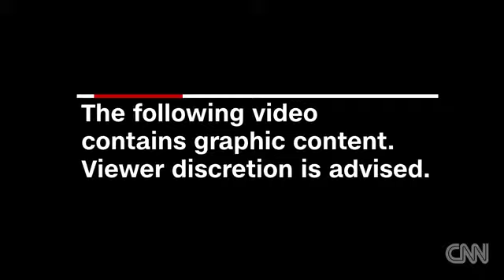CNN reporter trapped with Iraqi forces during ISIS attack